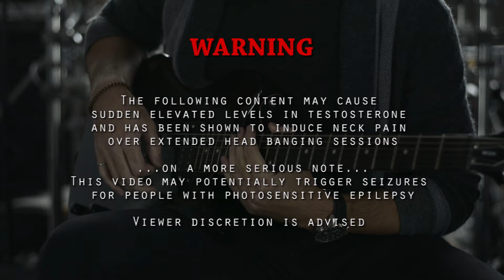Dragon Ball Super Broly Metal Cover - Rage and Sorrow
Broly is a beast! And this song needed a Metal touch from a few Mere Mortals
Arranged, performed, shot, edited, mixed and mastered by us alone.
Original by: Norihito Sumitomo
Guitar: Marco Tucci
Drums: Kevin Alexander
Anime: Dragon Ball Super Broly Movie